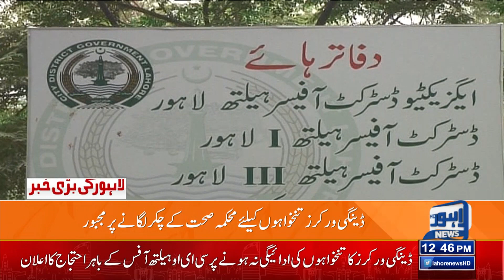3 Month ka Contract Par 2 Mah Baad Hi Job Say Nikal Dia